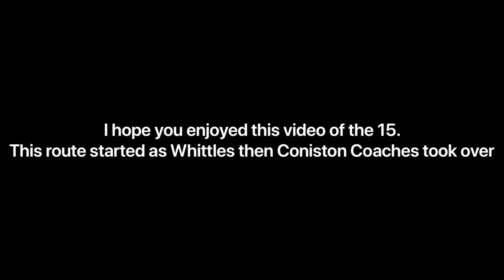15 Kidderminster Circular Tribute